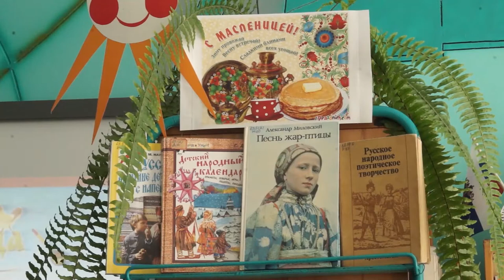05-03-2022 г Всё о Масленице